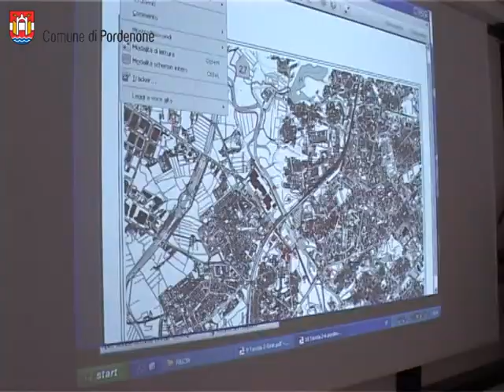Pordenone: sopralluogo sul fiume Noncello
Visita a Pordenone dell'assessore regionale all'ambiente Sara Vito, che assieme all'assessore comunale Nicola Conficoni,  ha percorso in barca un lungo tratto del fiume Noncello dal quale ha potuto apprezzare la ricchezza paesaggistica, naturalistica ma soprattutto per verificare i lavori di sistemazione idraulica che il Comune di Pordenone sta ultimando fruendo proprio di un contributo regionale.